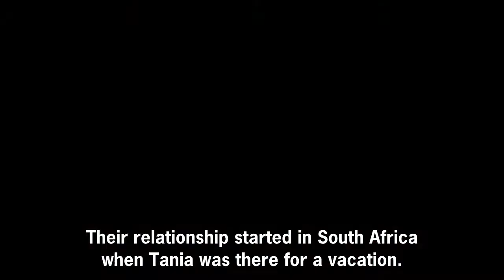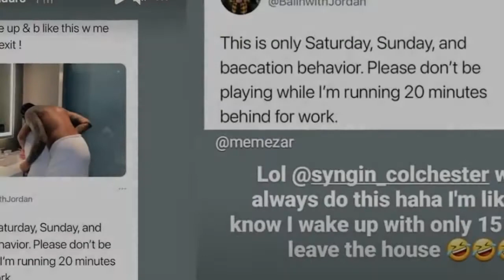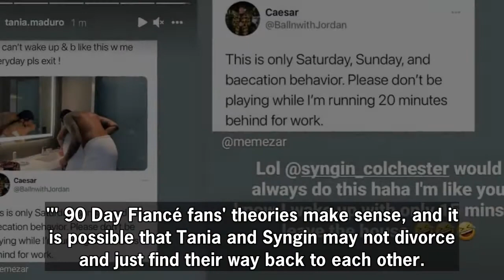90 Day Fiancé: All The Signs Tania & Syngin May Wind Up Together